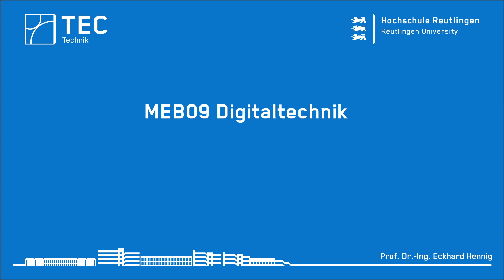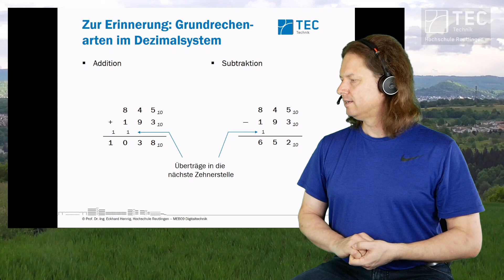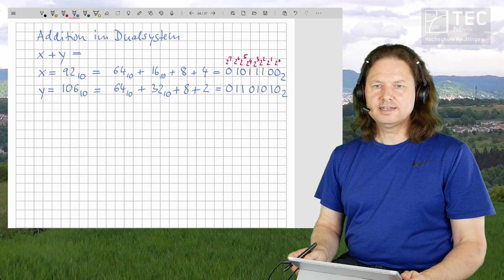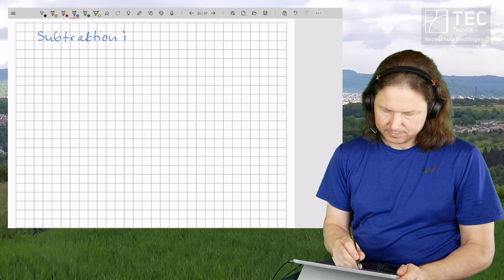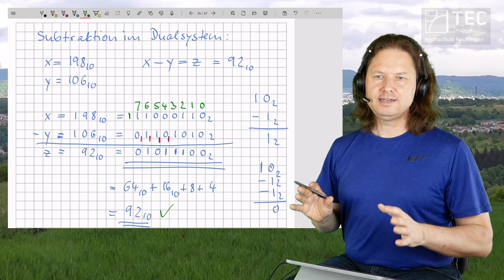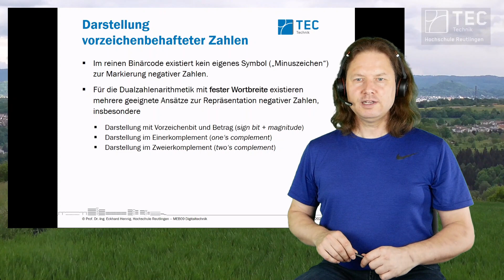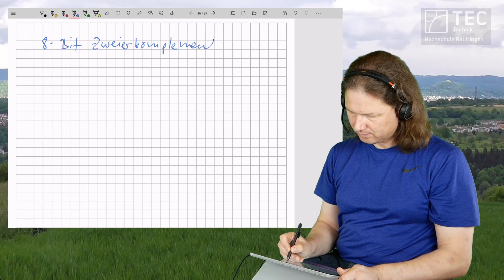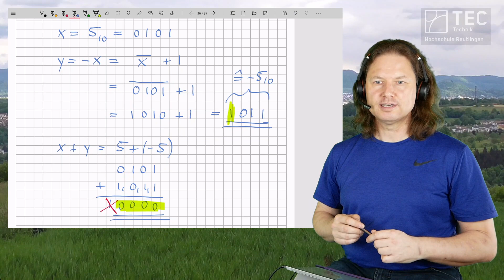MEB09 Digitaltechnik - 04 Zahlensysteme - Teil 1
Vorlesung Digitaltechnik im Studiengang Mechatronik Bachelor an der Hochschule Reutlingen
Kapitel 04 - Zahlensysteme
Ausschnitt aus dem Live-Stream vom 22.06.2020, Teil 1

Hintergrundvideo: Blick von den Feldern zwischen Tübingen-Lustnau und Pfrondorf oberhalb des Neckartals in Richtung Reutlingen
Film: Eckhard Hennig